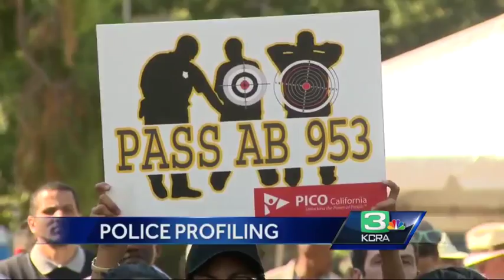Bill would place new requirements on law enforcement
AB 953 is making its way through the Capitol, and its passage would place new requirements on police.